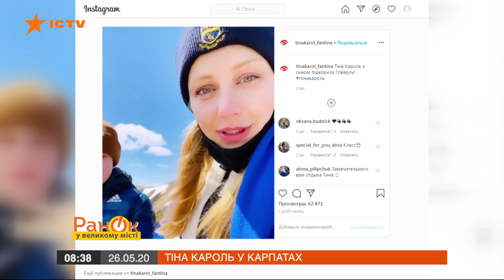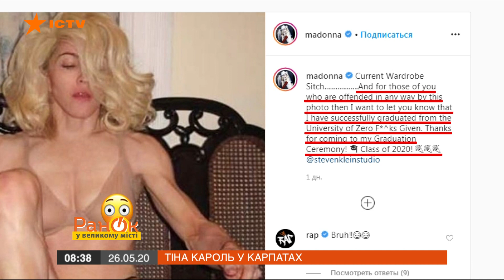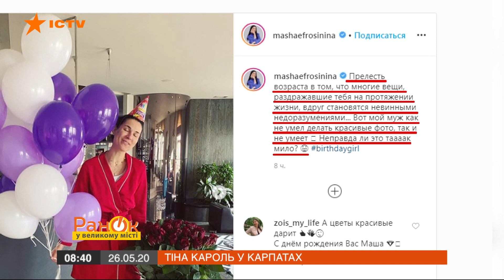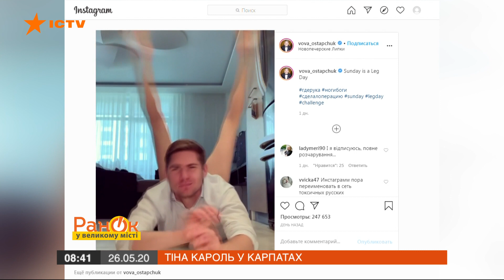Мадонна выложила пикантное архивное фото в Instagram — ICTV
Смотрите в программе Утро в Большом Городе, что выкладывают звезды в Инстаграм.

Мадонна поделилась откровенным архивным фото.

Тина Кароль поехала с сыном в Карпаты.

А Владимир Остапчук показал свою новую девушку.

Подробнее – смотрите онлайн в сюжете журналистки Татьяны Бродской в рубрике Звездный инстаграм от 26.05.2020 года.